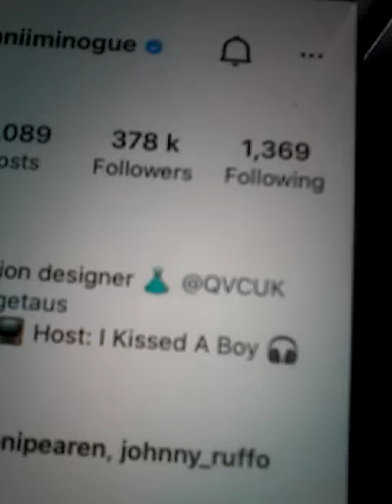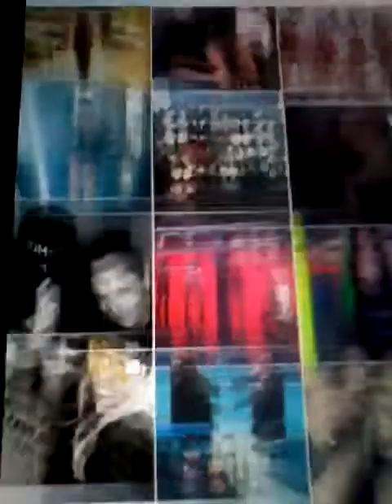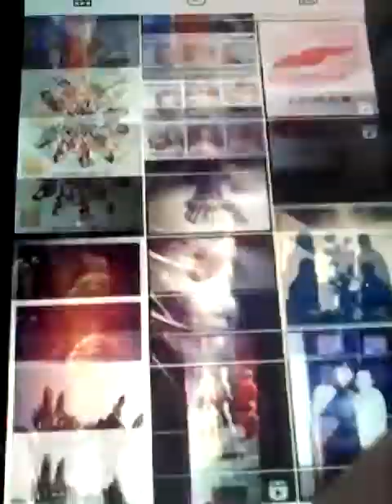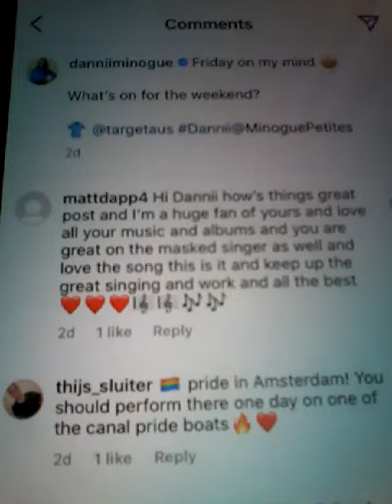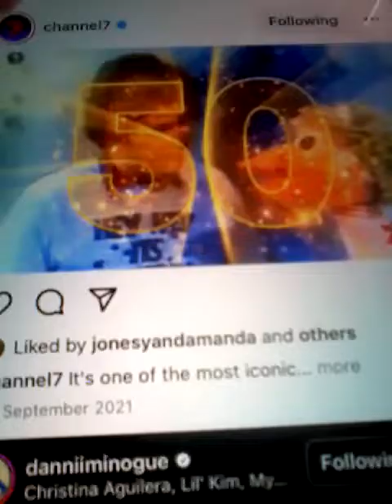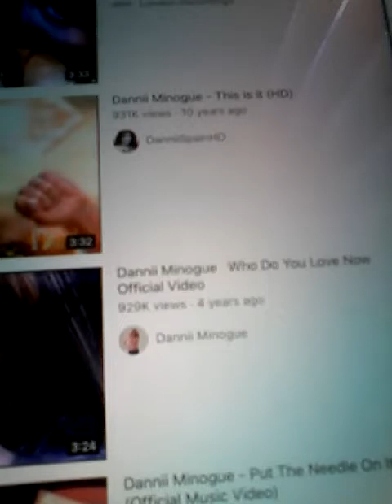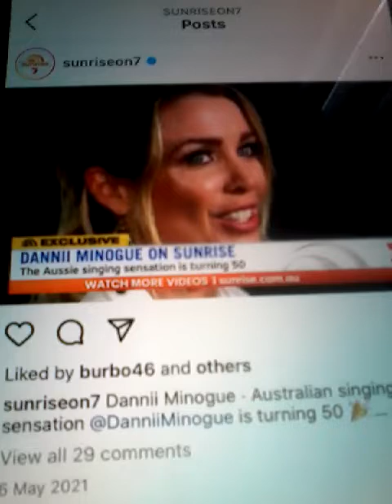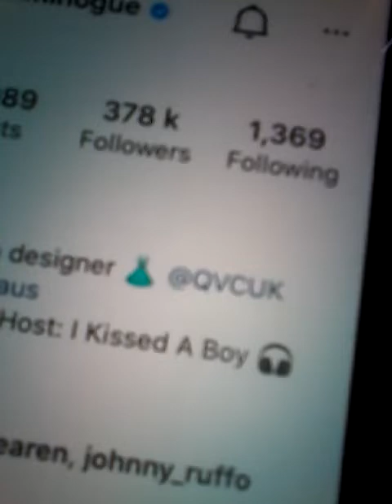@@2022 DANNI MINOGUE SINGER SONGWRITER MASKED SINGER AND CLIPS AND LIKED MY COMMENTS SUN 7TH AUGUST